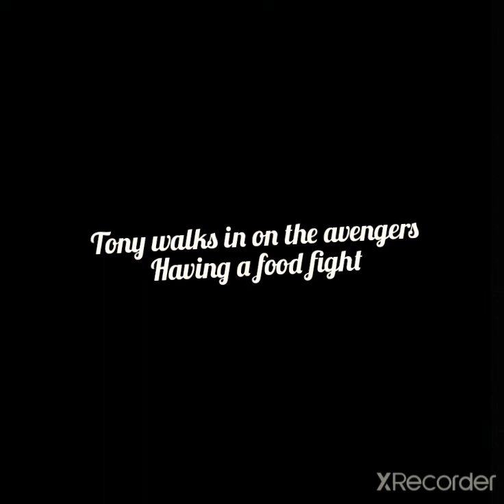Avengers food fight 🖤